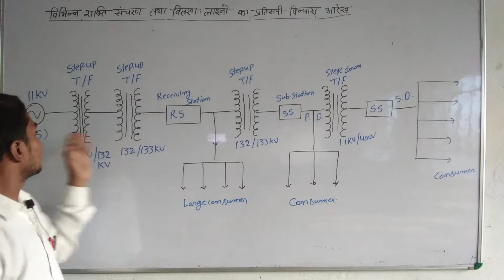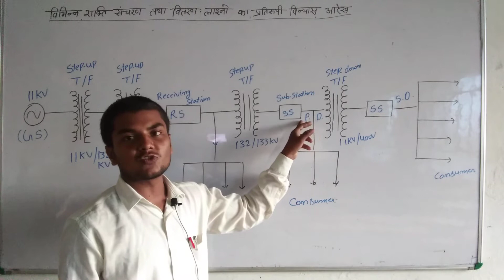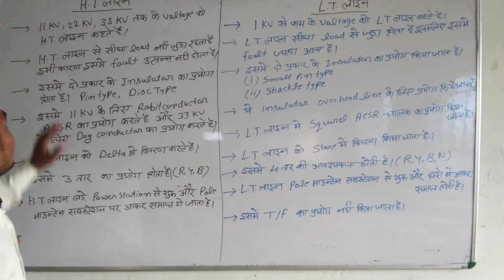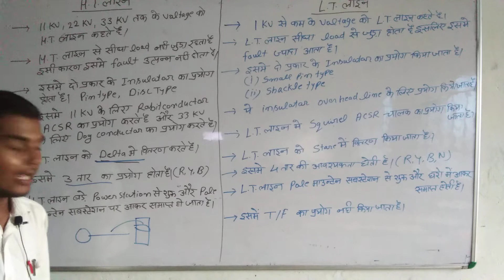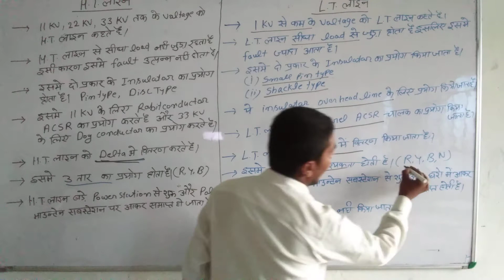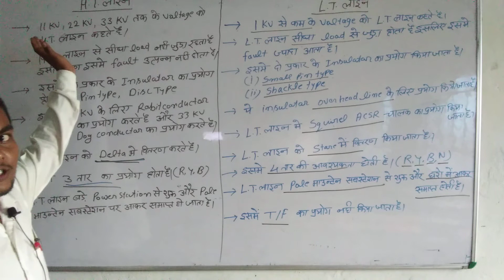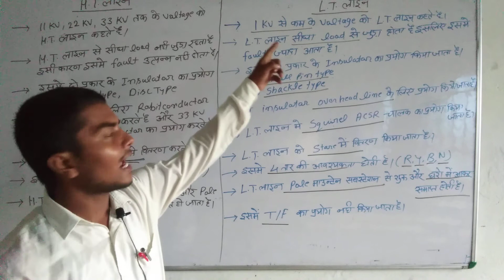T.D. // Unit-1 // Lecture- 02